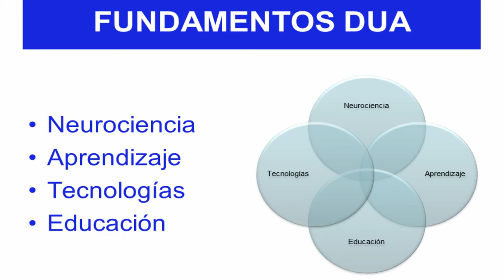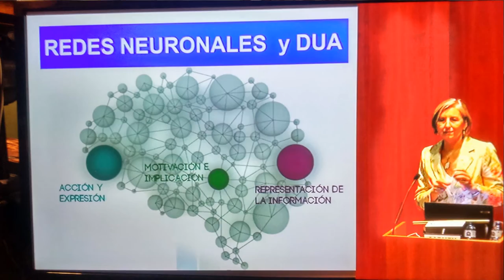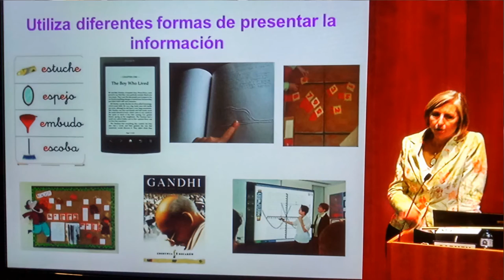Los fundamentos del DUA según Carmen Alba en videotwit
videotwit de Carmen Alba Pastor profesora del Departamento de Didáctica y Organización Escolar de la UCM comentanado con Carmen Couto los fundamentos del DUA, el Diseño Universal del Aprendizaje. Material producido por el Berritzegune Nagusia CC-by-SA 2016